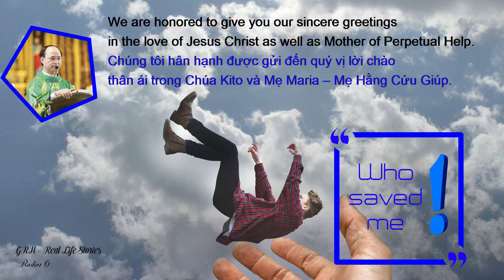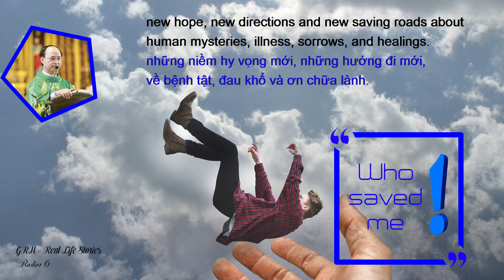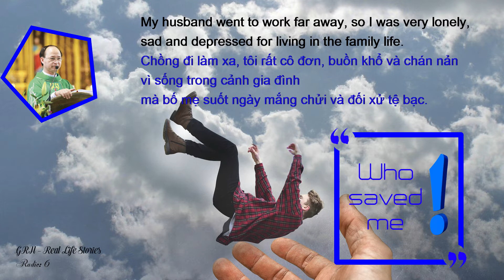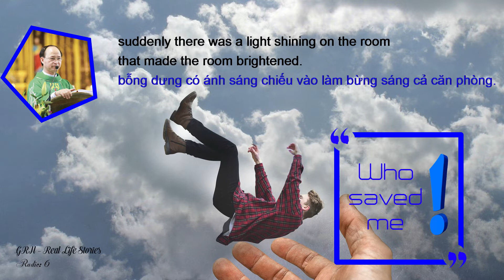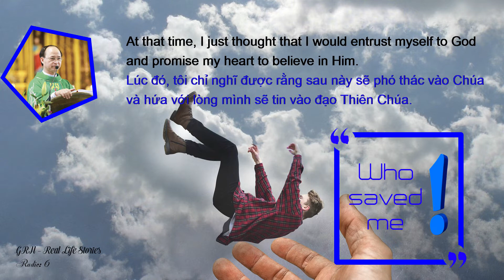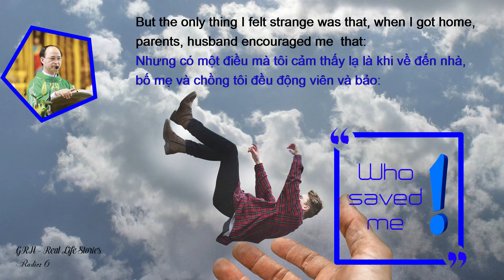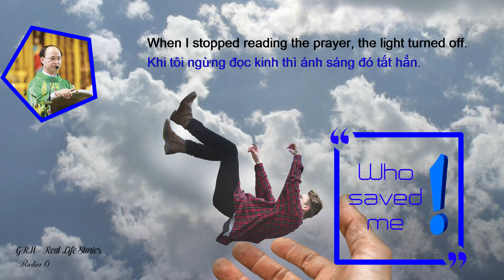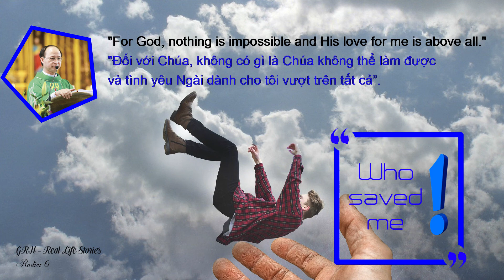Who saved me! (Radio 6: GRH– Real Life Stories)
Today, we would like to send you the story of a Catechuman. She was rescued in a strange way. So who saved her in this hard time? And to be saved what did she need to do? These questions will be answered right here. We are inviting you to listen to the story with the title: “Who saved me!” through the reading voice of Yến.